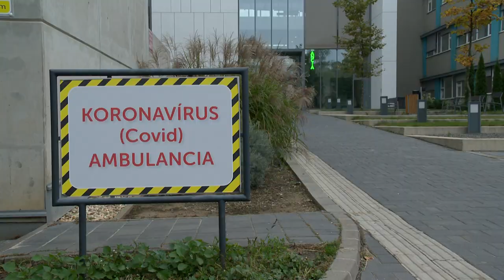Rendkívüli szigorítások - Kölcsey Tv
Kijárási tilalom lép életbe szerda éjféltől este nyolc és hajnali öt óra között, jelentette be Magyarország miniszterelnöke. Az új szabályok értelmében bezárnak az éttermek, konditermek, sportlétesítmények, és korlátozzák a kisipari szolgáltatások nyitvatartását. A szállodák nem fogadhatnak turistákat, nyolcadik osztály felett pedig digitális oktatás lép életbe. A következő 30 napban tilos lesz a gyülekezés, a sportrendezvényeket pedig zárt kapuk mögött rendezhetik meg.